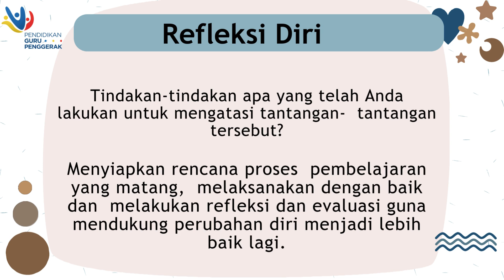Tugas 2.1.a.3 Modul 2.1 Pembelajaran Berdifrensiasi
Tugas 2 1 a 3 Modul 2 1 Pembelajaran Berdifrensiasi merupakan tugas yang menjadi bagian dari struktur pembelajaran di LMS pendidikan guru penggerak angkatan 10 BGP Nusa Tenggara Barat